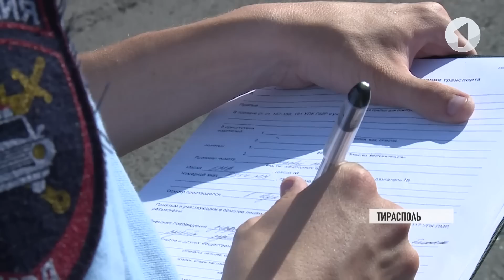КЭБ_Итоги. Опасный форсаж. Факторы ДТП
Водители, пешеходы или дороги? Кто портит статистику аварийности? За 5 месяцев этого года в Приднестровье произошло 60 ДТП. 7 человек погибли, 77 получили травмы. В июне печальный показатель продолжает расти. Опасные гонки на центральной улице столицы, и еще одна жертва – пешеход в коме.